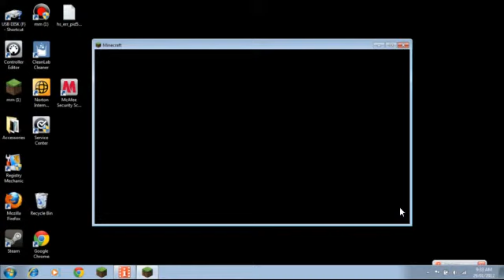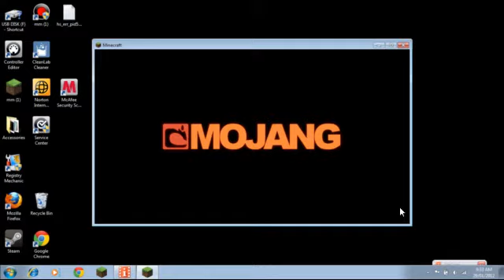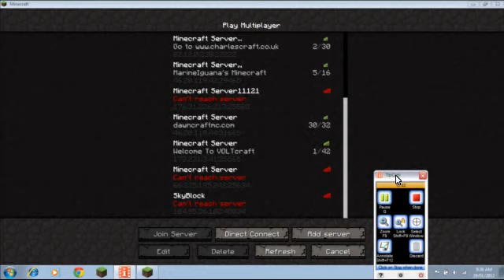Minecraft Server Fun e/kifis:Server Crash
ip is 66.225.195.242:25634 sorry for this